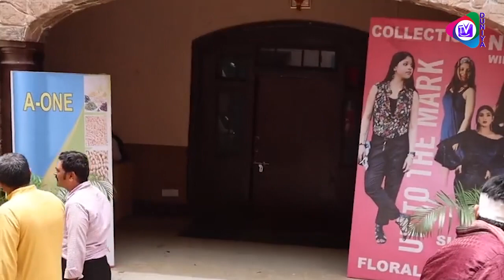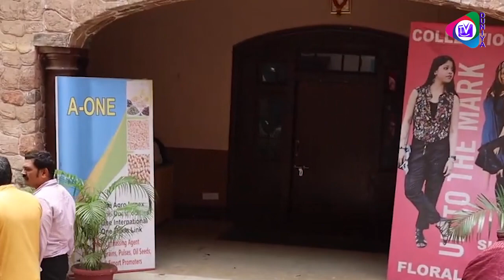Pandya Store On Location | Shiva Ki Hui Dhamakedaar Wapasi